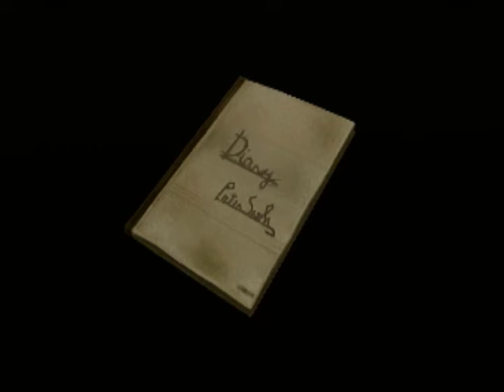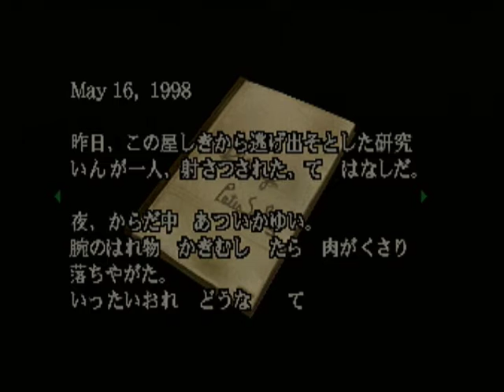【SS】バイオハザード 初見プレイ Part５ ～どうだ 何か手がかりでも？ 【スタートオンゲームズ２】【スタゲー２】【JAPAGE】